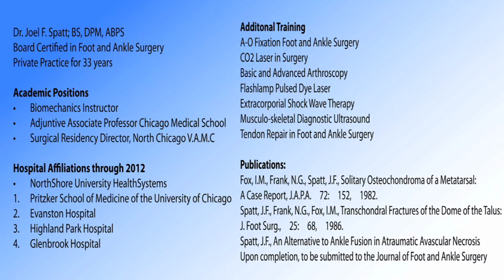Dr, Joel F. Spatt's Credentials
Dr. Joel F. Spatt lists his extensive medical and surgical credentials. Dr. Spatt is Board Certified in foot and ankle surgery in addition to his advance training. Dr. Spatt has served as Director of Surgical Residency, academic teaching positions and appointment as Adjunctive Associate Professor at the Chicago Medical School. Many Surgical appointments at exceptional hospital facilities are listed.  Academic training in biomechanics and bracing offered additional expertise in the development of bracing for dogs. World renowned professional journal publications are noted. His passion, love of dogs and extensive professional credentials motivated him to fill a gap in conservative brace treatment for dogs by producing the first ACL brace for dogs resulting in the A-TraC Dynamic Brace.